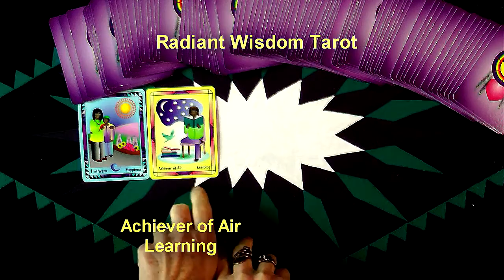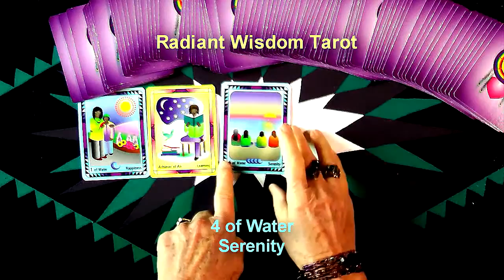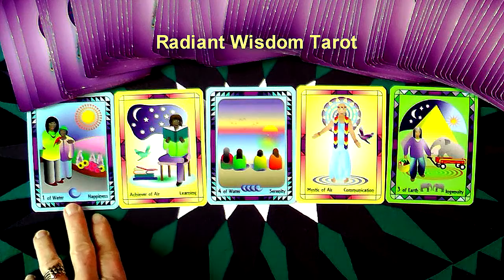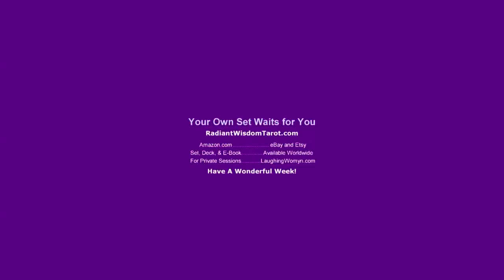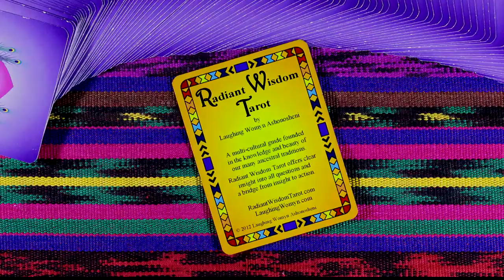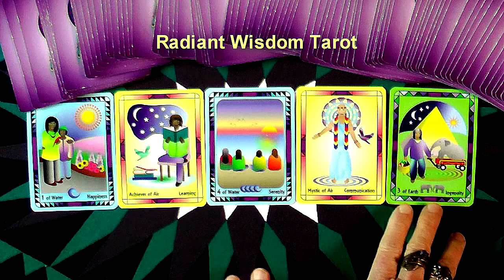Weekly and Daily Tarot Reading For March 5 Thru March 11 2017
Time to Process Your Emotions and Feel Your Thoughts!